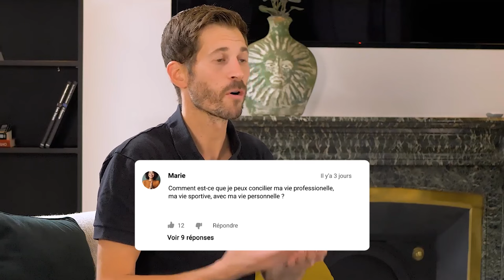Comment concilier vie professionnelle et sportive avec vie familiale ?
Vous avez du mal à jongler avec vos différentes priorités dans la vie ?
Vous aimeriez vivre une vie plus alignée avec qui est plus important pour vous mais vous ressentez des résistances à le faire ?

Dans cette vidéo, je vous donne les clés pour naviguer à travers vos priorités et ainsi vivre une vie alignée avec ce qui est le plus important pour vous !